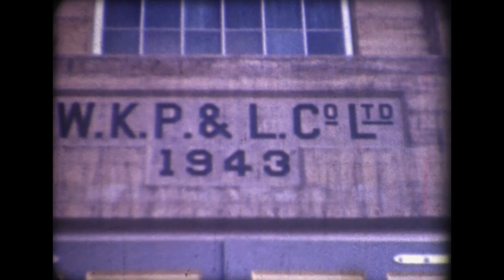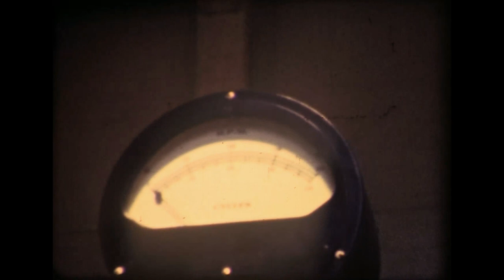NM52 Brilliant Dam Power Construction and Operations | 1940s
A film featuring construction work and early operations of the Brilliant Power Dam, near Castlegar, from the early to mid 1940s. Work began on construction in 1940 and was essentially completed in 1944. The film begins with views of Kootenay River including blasting on river and cliffs. There are views inside the West Kootenay Power and Light Generator Station with Westinghouse generators, control panels and dials shown. There is then some black and white film of some of the workers in the generator station, at the control desk, a movement of the Dominion Crane, crew working on the turbine generator and more views of electrical dials and controls. The film then switched back to colour with views of the completed dam, workers appear, generator transformers and sluice gates in operation. The Doukhobor Suspension Bridge appears downstream from the dam and the Doukhobor settlement of Brilliant appears upstream.

Filmmaker: James George Craft

Format: Standard 8mm

Nelson Museum, Archives and Gallery Film Collection